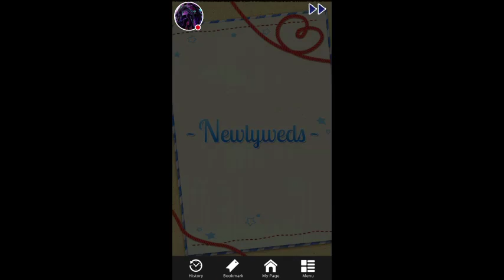Shall We Date? - Pirates ~ Lorenzo Sequel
Sequel from the main story of Lorenzo from the Shall We Date? - Pirates game.